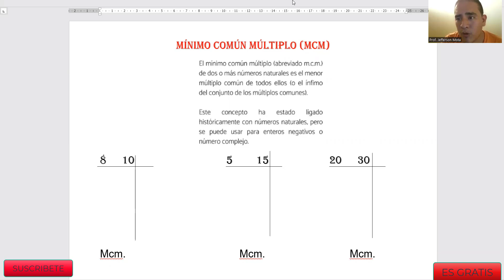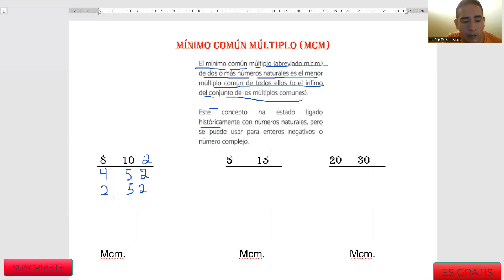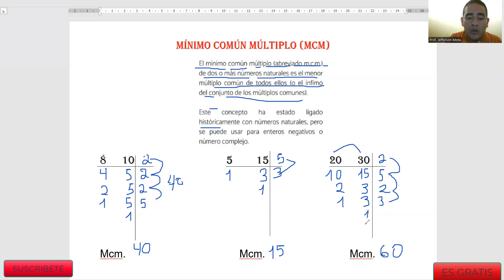Mínimo Común Múltiplo - fácil y sencillo - 2023